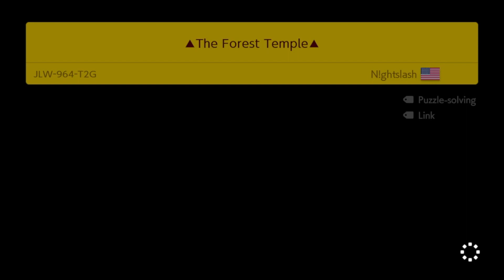Endless Challenge #281 (Expert Difficulty) Super Mario Maker 2